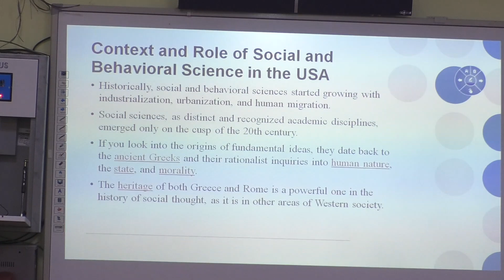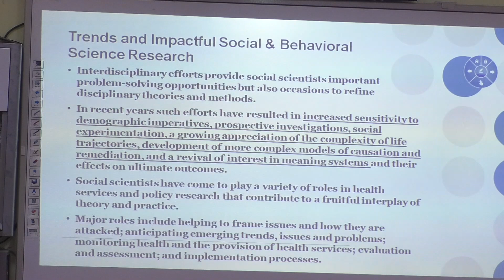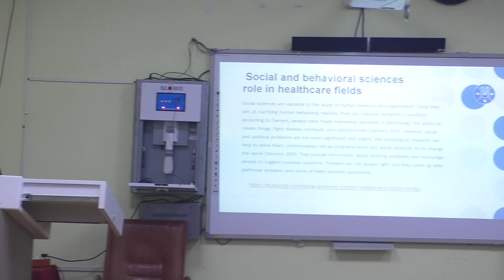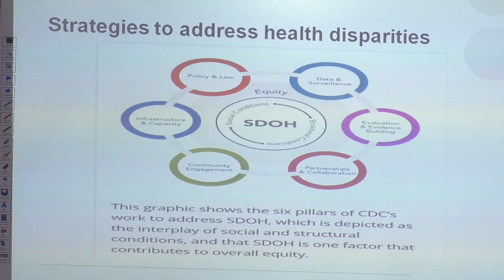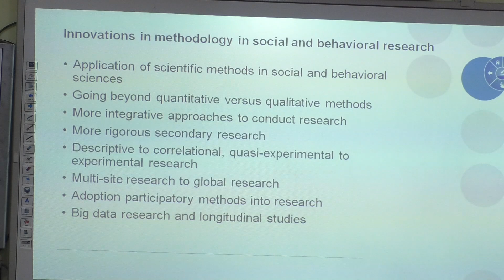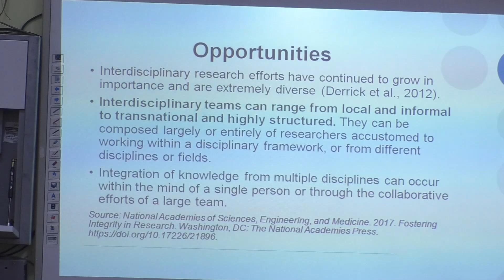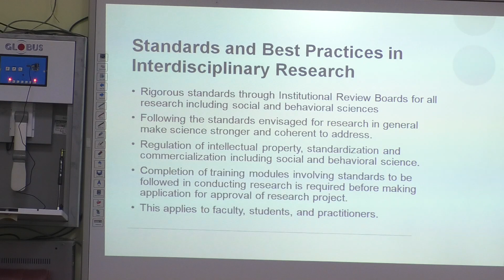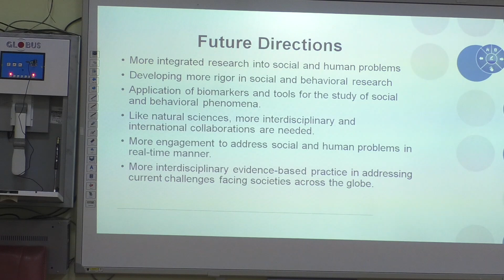Social Science Research opportunities in US | Prof. Sudershan Pasupuleti | Osmania University